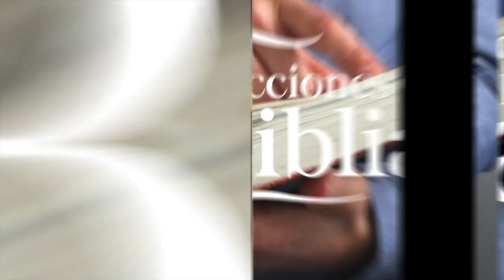LDB - TRABAJAR CON INTEGRIDAD - 22 DE FEBRERO 2023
La lección para este día se titula: TRABAJAR CON INTEGRIDAD, un tema presentado por el Pastor Ever Roblero.